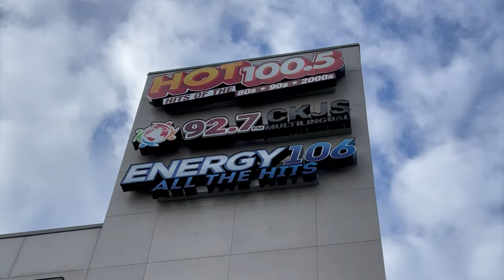Jasmin Laine & Tyler Carr On After Death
After Death became the highest grossing documentary since 2019 after releasing in over 2,700 theatres in Canada & USA — coming in just behind “Supersize Me”. Winnipeg Director Stephen Gray joined Jasmin Laine & Tyler Carr on Energy 106 FM to talk about some of the stories included in the film, the personal connection, and the Manitoba talent that made this all possible. After Death hits theaters in Australia & New Zealand May 15!

After Death is a gripping film that explores the afterlife based on real near-death experiences, conveyed by scientists, New York Times Bestselling authors, and survivors.